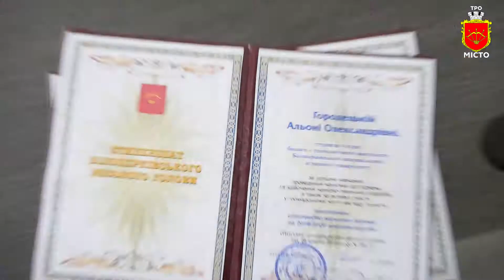Кращі студенти Білої Церкви отримали стипендії міського голови 👩‍🎓👨‍🎓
Студенти, які успішно навчаються, здійснюють наукові дослідження та беруть активну участь у громадському житті вищого навчального закладу та міста кожного року відзначаються стипендією міського голови.
з 1 січня 2020 року розмір стипендії міського голови кращим студентам міста становитиме 700 грн